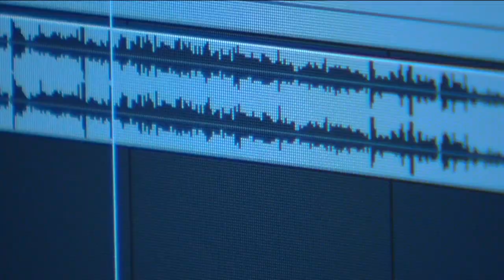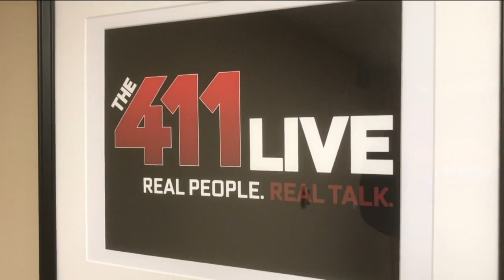The 411 Live: Working to make Milwaukee better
You could call "The 411 Live" Milwaukee's microphone.